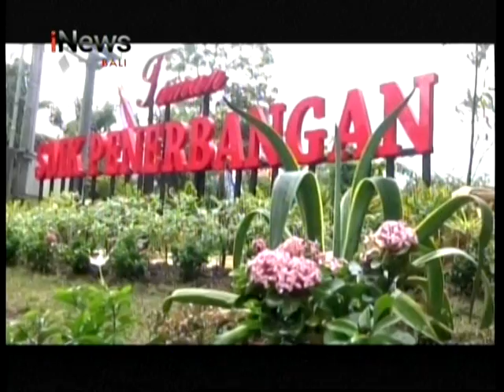INEWS BALI - SMK PENERBANGAN CAKRA NUSANTARA BANGUN TAMAN PENERBANGAN